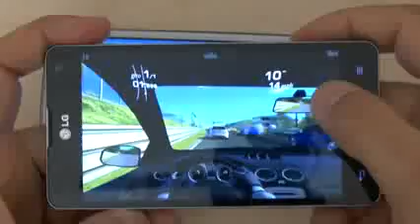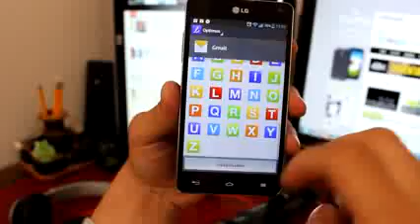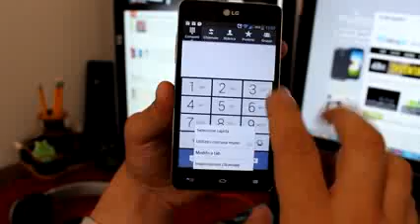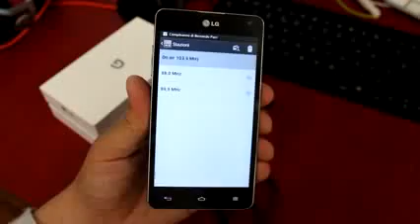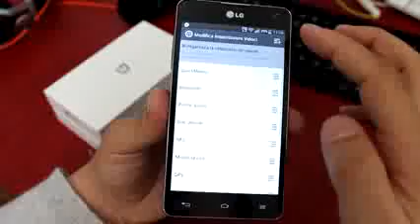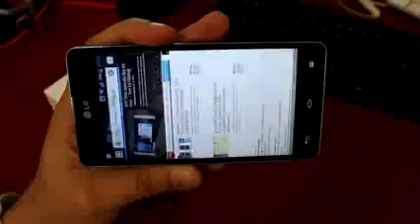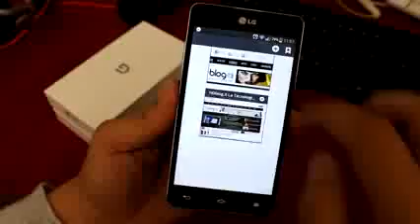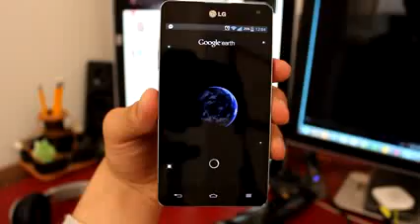LG Optimus G video recensione finale by Each2tale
considerazioni finale per LG Optimus G Android by Each2tale